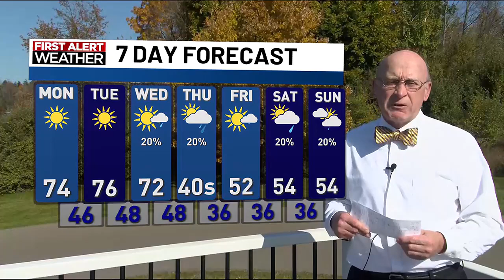WBNG Noon Forecast